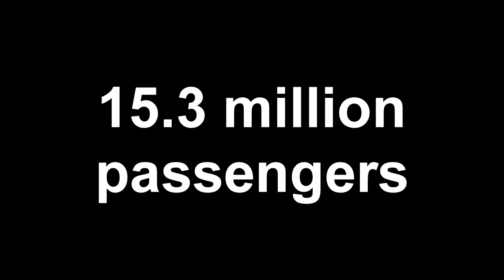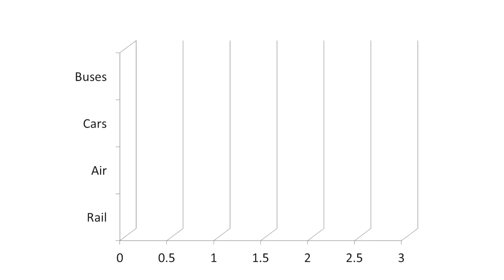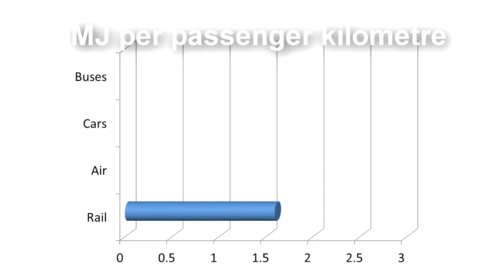Waiting for Barry O Farrell's Fast Train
NSW Premier Barry O Farrell says there's no need for a second airport in Sydney. Instead "someone" needs to build a fast train from Melbourne to Brisbane, via Sydney. He's right that it would alleviate a lot of air traffic, but as this video shows the cost would be enormous.